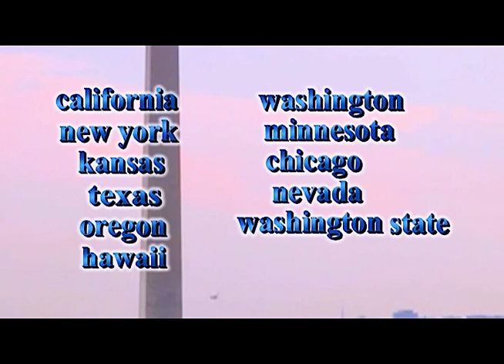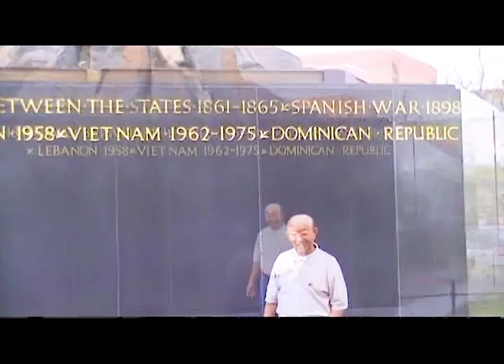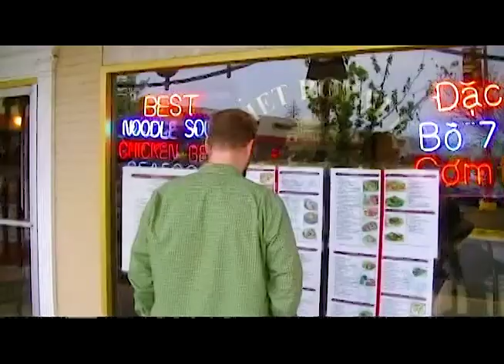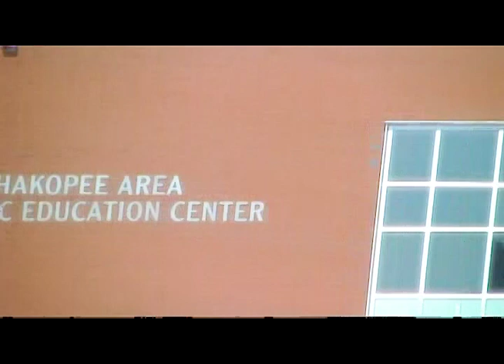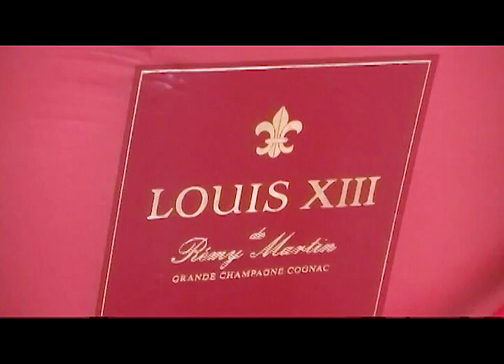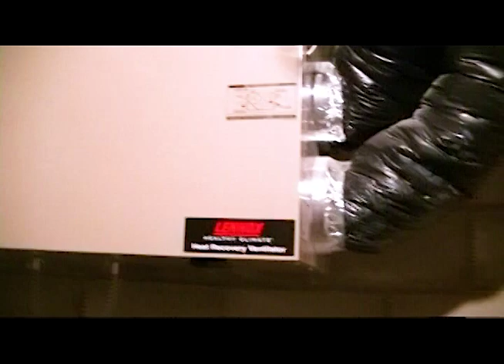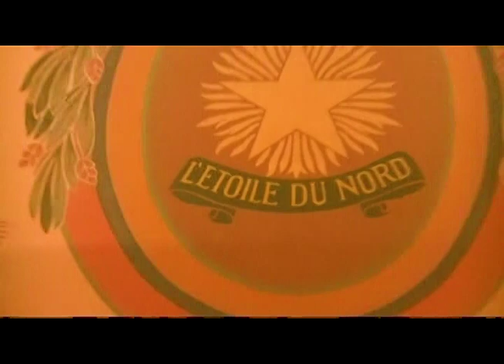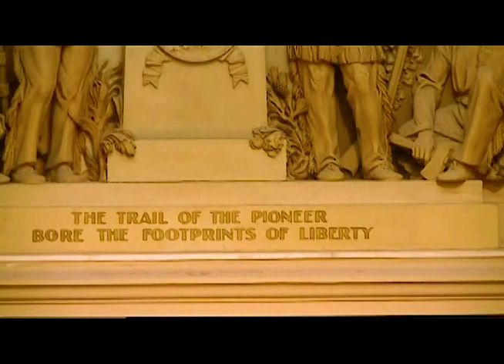Lưu niệm chuyến du lịch Hoa Kỳ 2013 của Thái Kim Chuyên. ( phần 1)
Phim lưu niệm gia đình . Thái Kim Chuyên . 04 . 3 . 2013 DVD 1